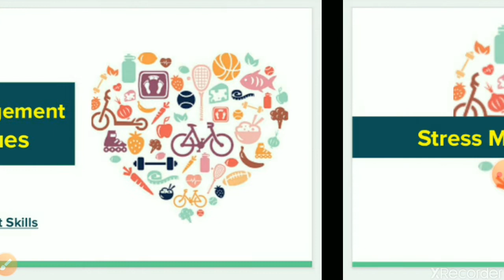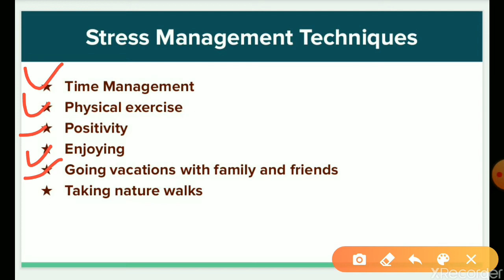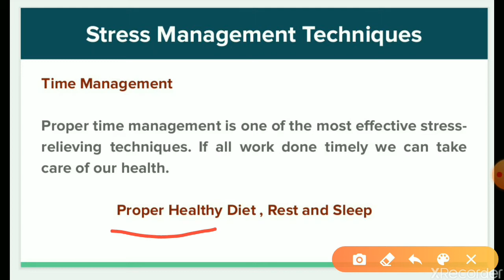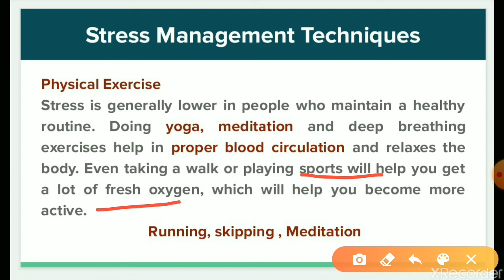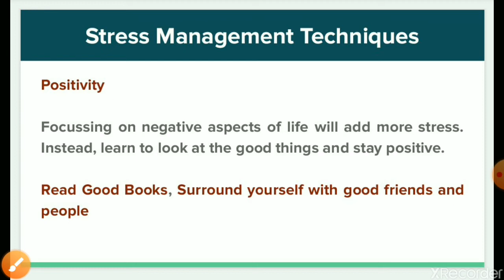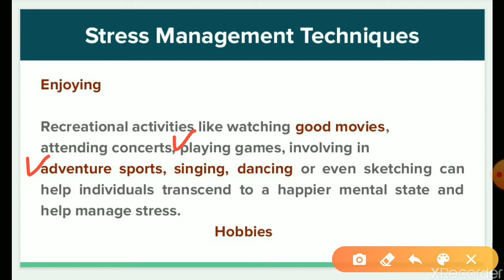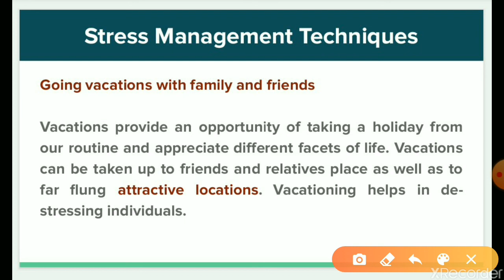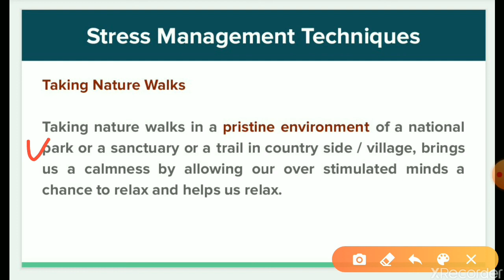Techniques ll Stress Management